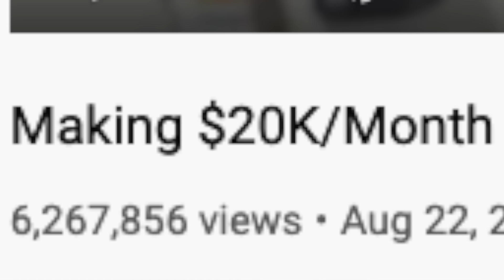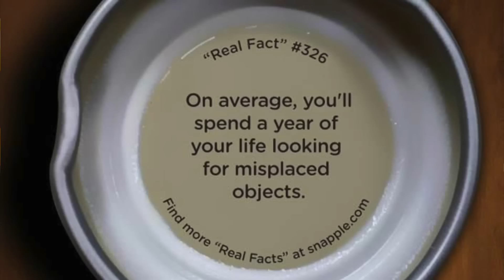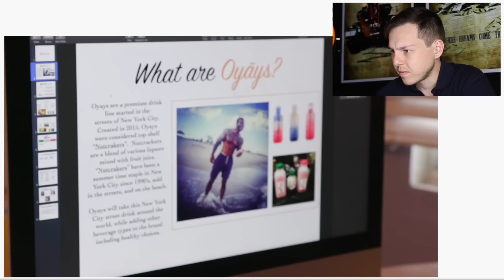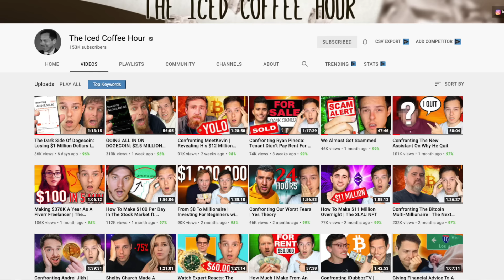Millionaire Reacts: Making $20K/Month Selling Street Cocktails in NYC | Side Hustles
Today we're reacting to VICE - Making $20K/Month Selling Street Cocktails in NYC - Side Hustles - Enjoy! Add me on Instagram: GPStephan

My ENTIRE Camera and Recording Equipment: